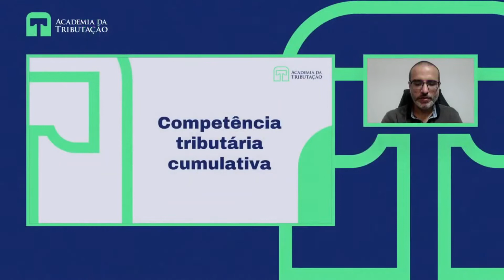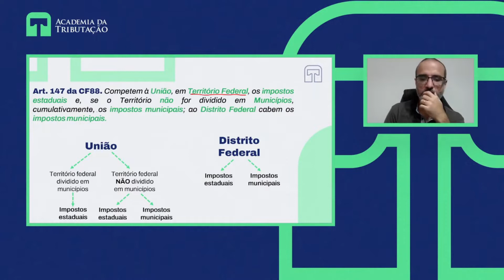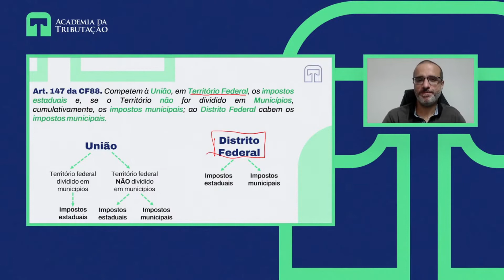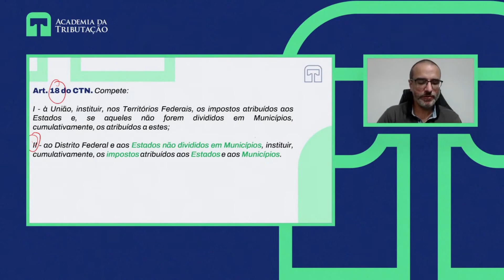O que é a competência tributária cumulativa?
Nesse vídeo o Prof. Rafael Vilches aborda o conceito de competência tributária cumulativa e discute sobre as hipóteses em que a União é competente para instituir os impostos estaduais e municipais.

Quer se aprofundar no estudo de Legislação Tributária Municipal para concursos públicos?

Para ter acesso a mais conteúdo relacionado ao Direito Tributário e Legislação Tributária sigam os nossos professores no Instagram:

Prof. Rafael Vilches - @profrafaelvilches
Prof. Bruno Langoni - @prof.brunolangoni